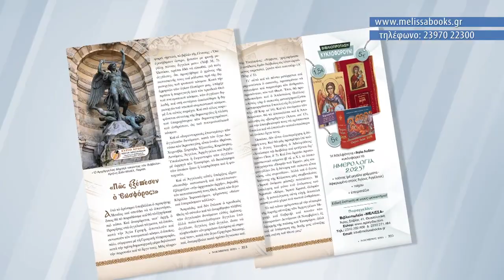Κυκλοφορεί το νεο τεύχος του Περιοδικού «Όσιος Θεόφιλος» του Μηνός Νοεμβρίου 2024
Κυκλοφορεί το νέο τεύχος του Περιοδικού «Όσιος Θεόφιλος» του Μηνός Νοεμβρίου 2024